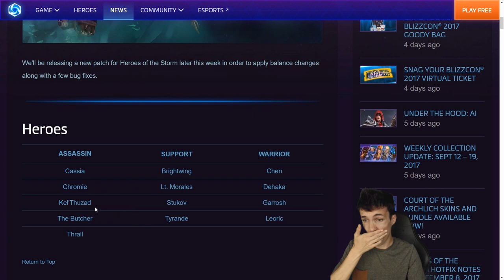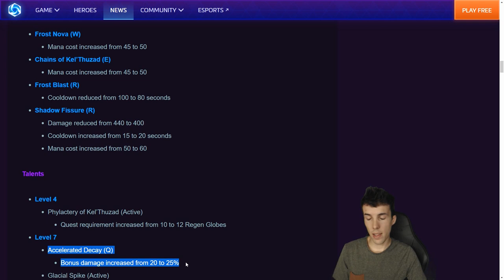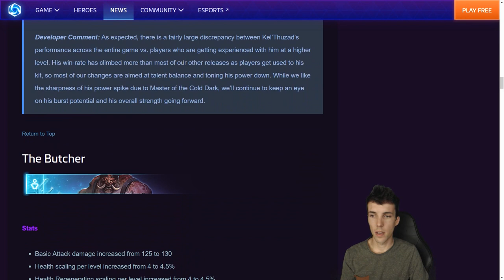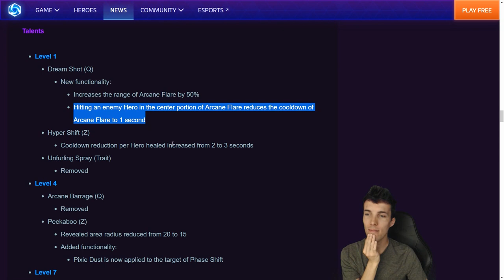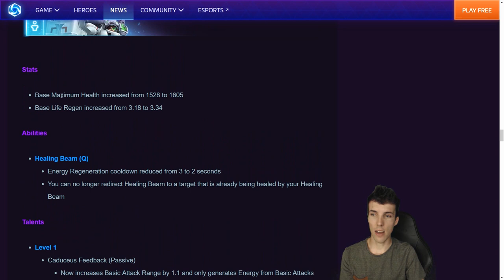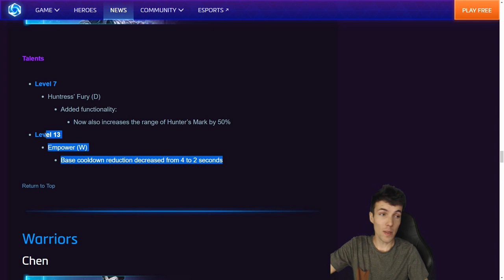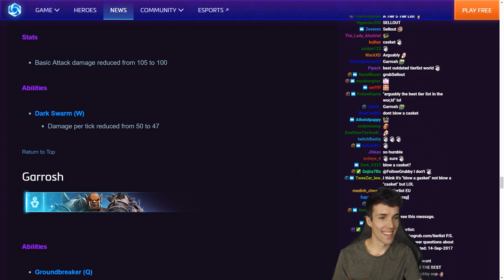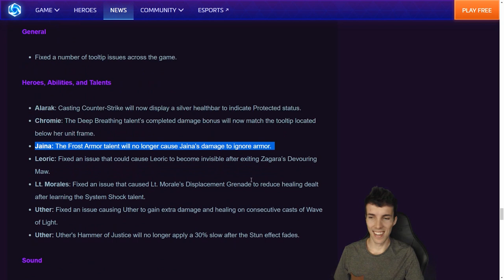Grubby | Heroes of the Storm | 20-Sept Balance Patch Notes - Kel'Thuzad, Garrosh, Brightwing..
New Patch Note Balance changes that hit the live server today including some changes to Kel'thuzad, Garrosh, Brightwing and more! *Hero Time Stamps Below* (Streamed on 18-Sept-2017)

Cassia - 1:19
Chromie - 1:42
Kel'thuzad - 2:05
The Butcher - 7:58
Thrall - 8:24
 Brightwing - 9:04
Lt. Morales - 12:11
Stukov - 14:40
Tyrande - 16:10
Chen - 17:31
Dehaka - 18:39
Garrosh - 20:41
Leoric - 22:04
Everything Else - 22:23